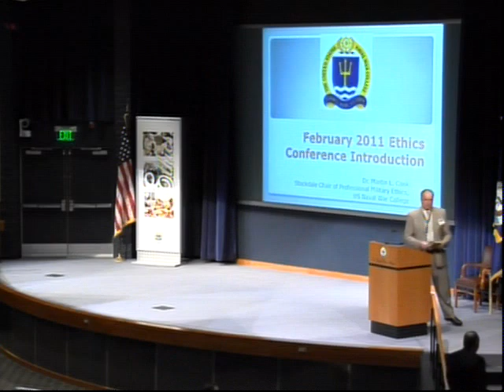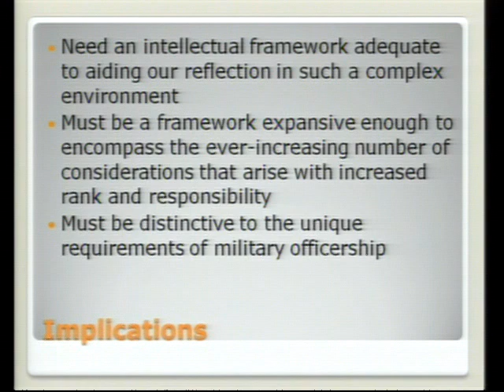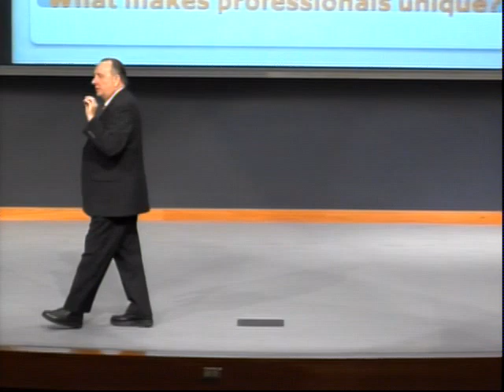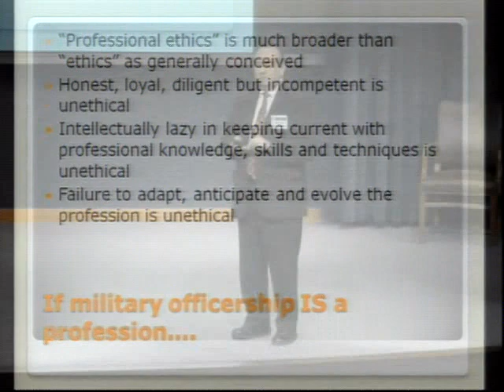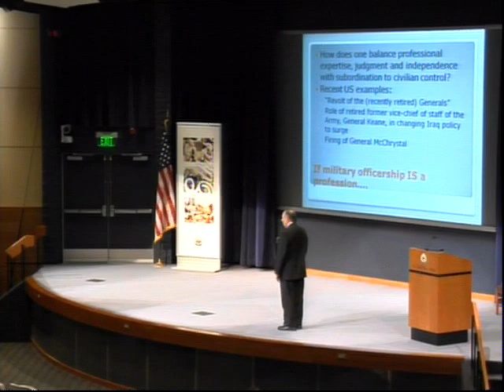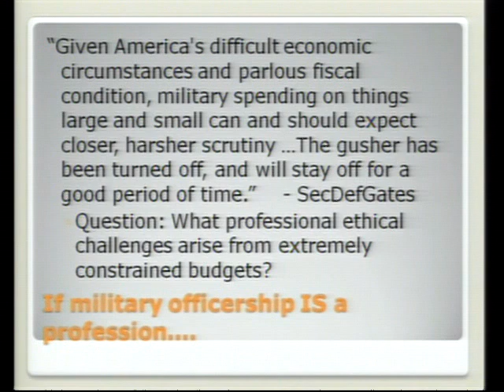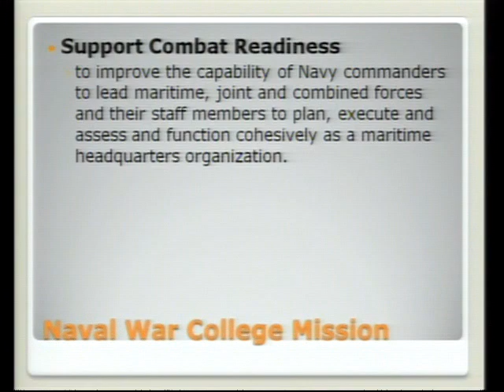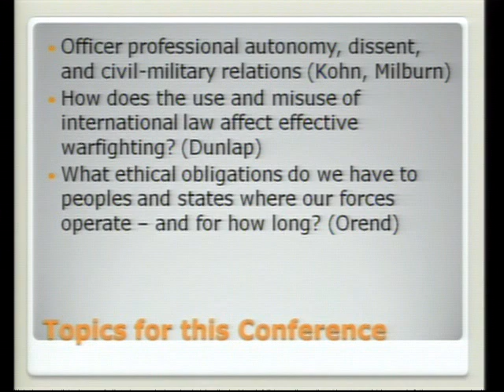Ethics 2011 | Martin Cook: Framing the Conference: Professional Ethics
"Framing the Conference: Professional Ethics"

Dr. Martin Cook, Admiral James Bond Stockdale Professor of Professional Military Ethics, kicks off the annual Ethics Conference.

Naval War College Ethics Conference

An important part of the resident Naval War College curriculum is an examination of aspects of the ethics of the military profession.

College of Operational and Strategic Leadership faculty develop the annual leadership and ethics theme, and then execute the ethics conference and ongoing panels and speakers throughout the academic year.